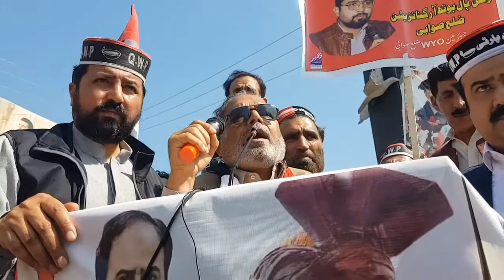صوابی؛ مہنگائی کےخلاف قومی وطن پارٹی کا مظاہرہ سے ضلعی چئیرمین مسعود جبار کا خطاب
صوابی؛ مہنگائی اور عوام دشمن حکومتی پالیسیوں کےخلاف قومی وطن پارٹی کا مظاہرہ، احتجاجی مظاہرے سےضلعی چئیرمین قومی وطن پارٹی صوابی مسعود جبار کا خطاب